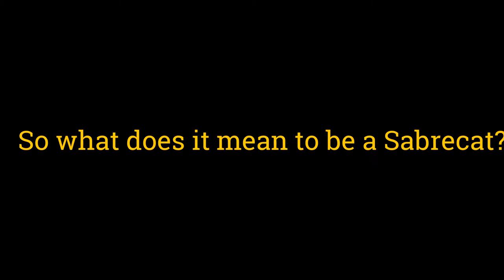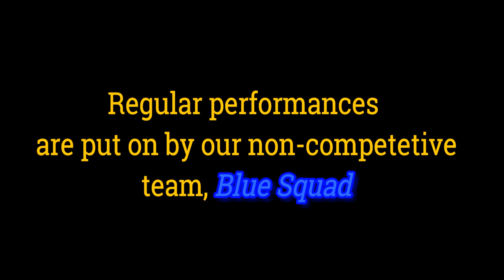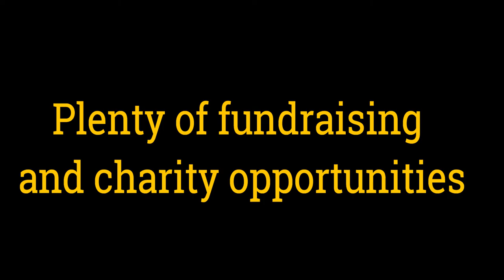Sheffield Sabrecats Promo Video 2017/18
Fancy joining the Sheffield Sabrecats Stunt Squad? Check out our promo video for more insight into who we are!